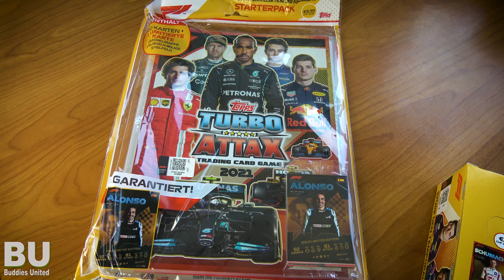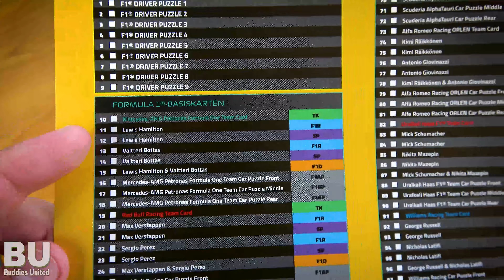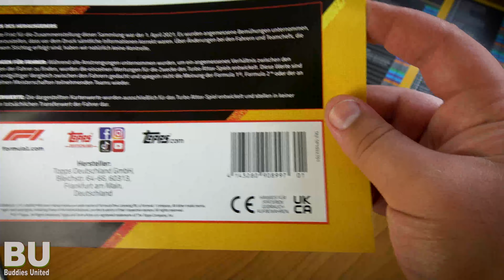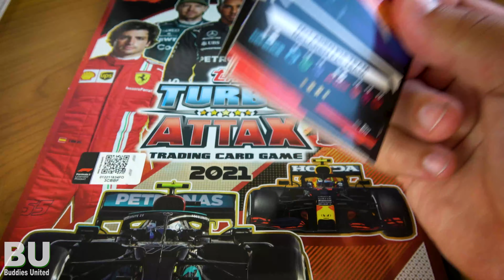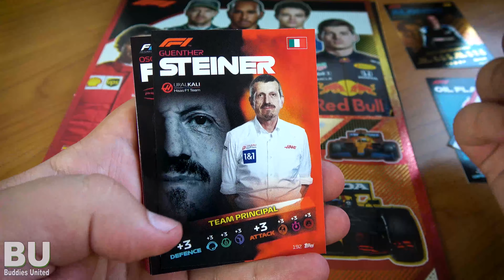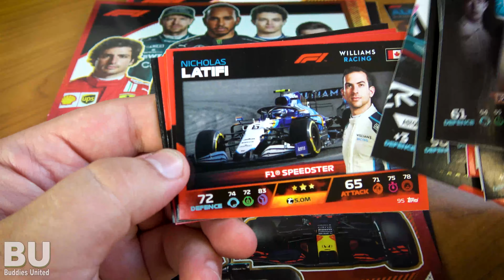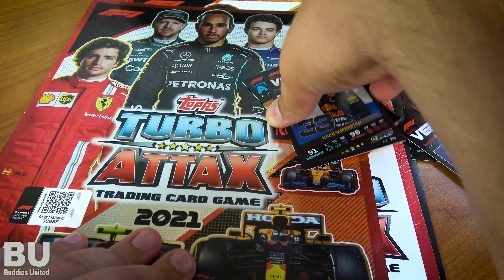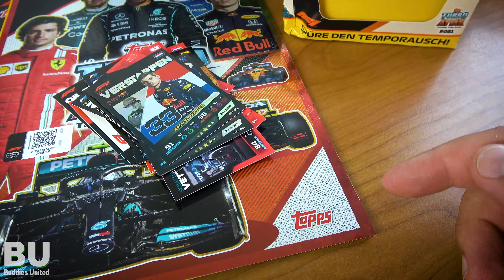*NEU* MEGA STARTERPACK! | Topps TURBO ATTAX 2021 (Gold Limited Edition)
Vielen Dank an Topps für die Karten :)